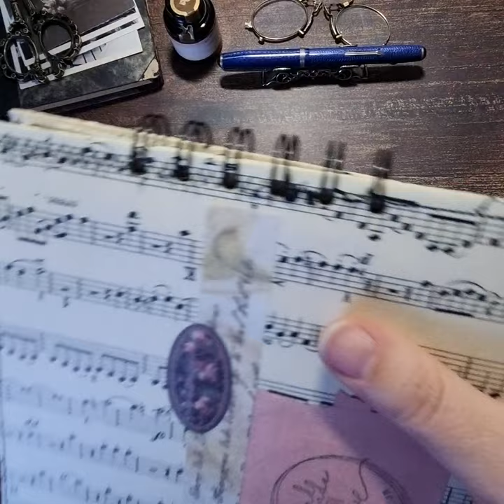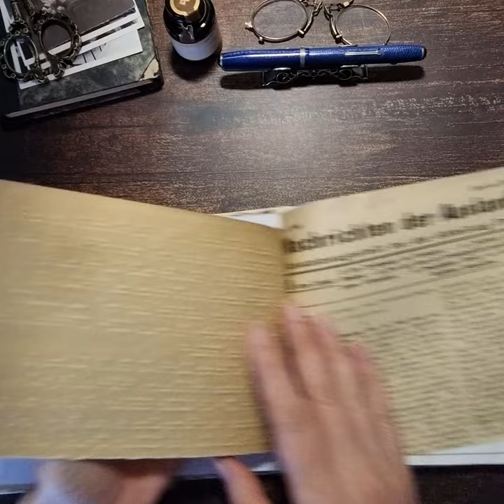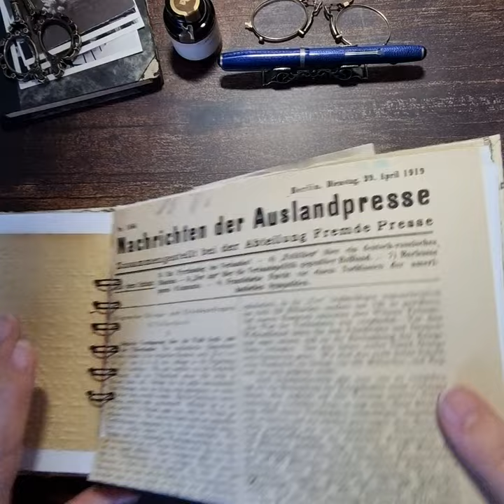Flip-trough - junkjournal with ringbinding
Flip-trough - one of my two ring-bounded junk journals 🤎🩷

I used an old Amazon envelope as cover, decorated with different kind of papers and stickers.
Inside I combined different old papers like old bookpages, old newspapers or invoices (some from 1919) and kraft paper, white papers and maps.

The journal comes with different kind of ephemera papers, photos,  labels and stickers.

and my Etsy shop

I made one in blue too💙🤎